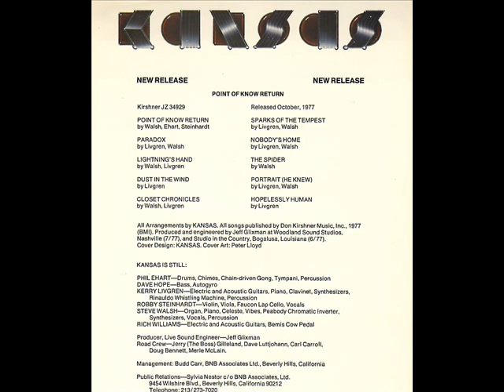Kansas - Live - 1978 - Point Of Know Return (Long Island, New York)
Recorded live at the Nassau Coliseum in Long Island, New York on July 7th, 1978. This was a sold out show. The title track from the 1977 album was written by Phil Ehart, Robby Steinhardt and Steve Walsh.

Steve Walsh - Vocals, Keyboards and Peabody Chromatic Inverter
Kerry Livgren - Guitars, Keyboards and Renauldo Whistling Machine
Robby Steinhardt - Vocals, Violin and Faucon Lap Cello
Rich Williams - Guitars and Bemis Cow Pedal
Dave Hope - Bass and Autogyro
Phil Ehart - Drums and Chain Driven Gong